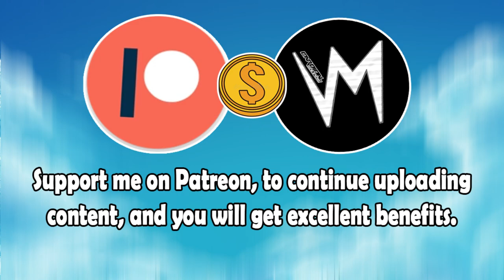Hood Of The Hard Life (Original Version) By 1100 To Zero | Re-Uploaded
⬛ | Information about Cardinal Sounds:
👤 | Find the Original Song Here: ⬎
🎵 Name: Fly High
✔️ Creator: Gunnar Olsen
💽 Album: Fly High